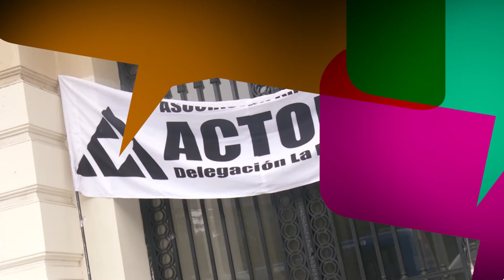CTV Noticias - El ajuste a la cultura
Protesta de actores: marcharon hasta la secretaría de cultura bonaerense.